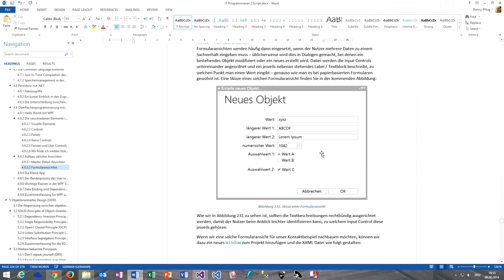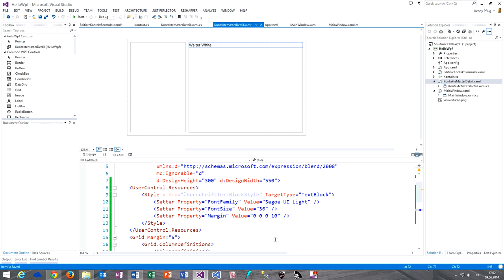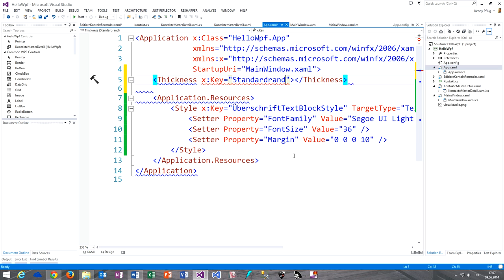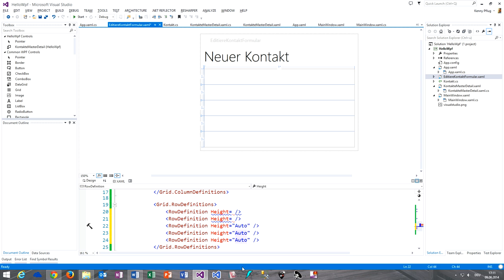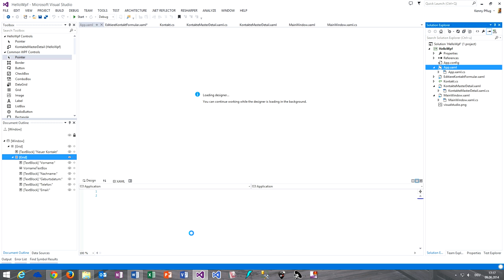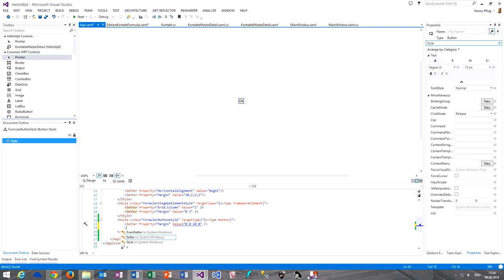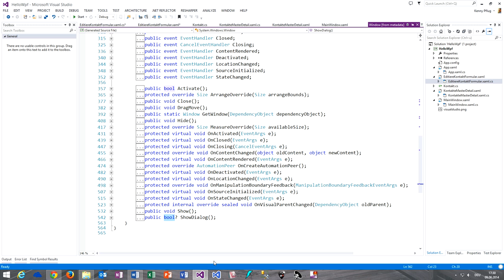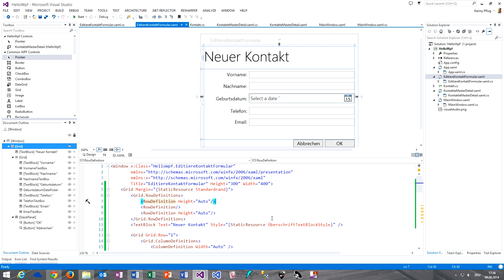140 Formularansichten mit WPF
In diesem Video sehen wir uns an, wie man mit simplen Mitteln Formularansichten in WPF aufbauen kann.